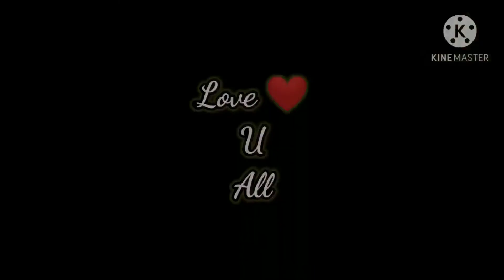Bengali Vlog | Morning to Evening Routine Vlog | কে এই ছোট্ট অতিথি | Living with Sayani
Hi Friends, আমি সায়নী তোমাদের সবাই কে আমার পরিবারে স্বাগত জানাই। আমি আমার daily routine, art and craft, recipe ইত্যাদি তোমাদের সাথে share করবো। I hope তোমাদের সবার খুব ভালো লাগবে আর আমার এই পরিবারকে বড় করে তুলতে সাহায্য করবে।

আজ আমি তোমাদের সাথে share করবো আমার  Morning to Evening routine আর আজ কে এলো আমাদের বাড়িতে। আশা করি তোমাদের সবার খুব ভালো লাগবে।
আমি আমার Vlog গুলো প্রতিদিন ঠিক বিকেল ৫:০০-৭:০০ভিতর  public করে থাকি।